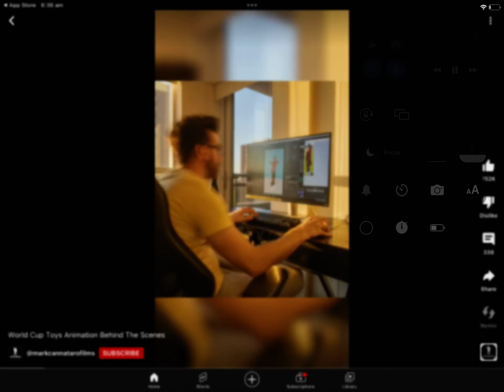21 May 2023